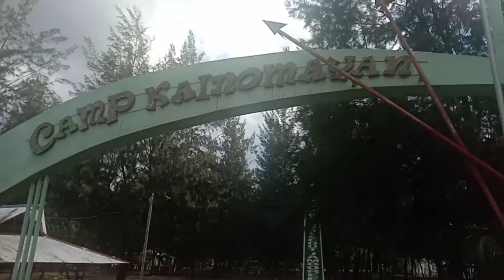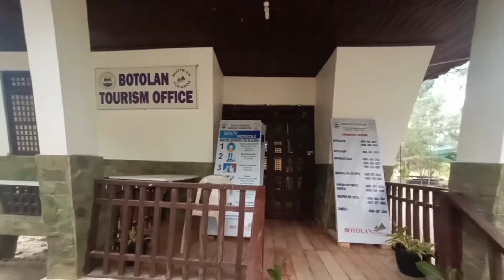HALINA AT MAMASYAL SA BOTOLAN CAMP KAINOMAYAN